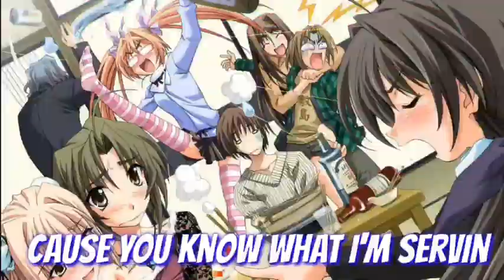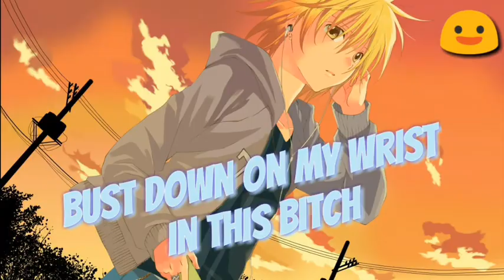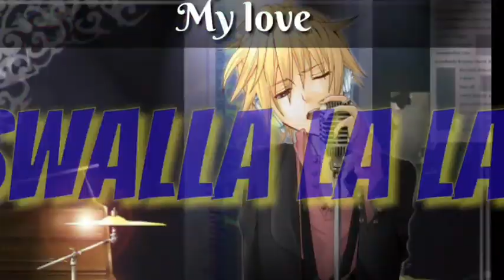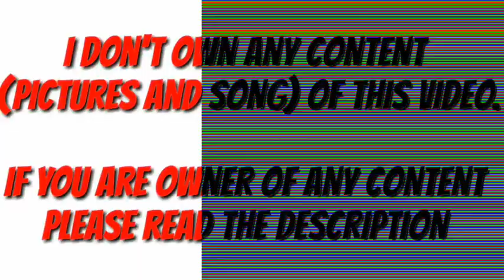"Swalla" [Jason Derulo] Nightcore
Hello.. Guys

Lyrics:
(Drank)
(Nicki ad lib: Young Money)

I swear that-a-all ya’ll my type

All you girls in here if you feelin’ thirsty
Come and take a sip cause you know what I’m servin’

Shimmy, shimmy yay, shimmy yay, shimmy yaw
(Drank)
Swallahlahlah
(Drank)
Swallahlahlah, Swallahlahlah, Swallahlahlah
(repeat 1x)

Freaky, freaky gal
My freaky, freaky gal

Ty Dolla $ign:
Shimmy, shimmy shimmy yay, shimmy yaw
Bad girls gone Swallahlahlah
Dolla got too many girls
When she drop it low, put it on the gram
DJ poppin she gone swallow that
Champagne poppin’ she gone swallow that

(Drank)
Swallahlahlah
(Drank)
Swallahlahlah, Swallahlahlah, Swallahlahlah
(repeat 1x)

Nicki Minaj:
Ayo, Bad gal no swallow nuttin, word to the Dali Lama
He coppin that Valentino
Ain’t no tellin me no
I’m that bitch that he know
How yall wife’in these thots, you don’t get wins for that
I’m havin another good year, we don’t get blimps for that
Bless her heart she’s throwin shots, but every line sucks

(Drank)
Swallahlahlah
(Drank)
Swallahlahlah, Swallahlahlah, Swallahlahlah
(repeat 2x)

(Nicki ad libs: Young money, JD)

Derulo

Category
Music
License
Standard YouTube License
Song
Swalla (feat. Nicki Minaj & Ty Dolla $ign)
Artist
Jason Derulo
Album
Writers
LunchMoney Lewis, Tyrone Griffin, Ricky Reed, Robin Weisse, Jacob Kasher, Jason Derulo, Nicki Minaj, RZA, Russell Jones